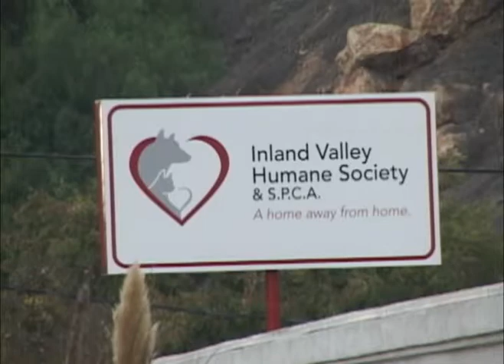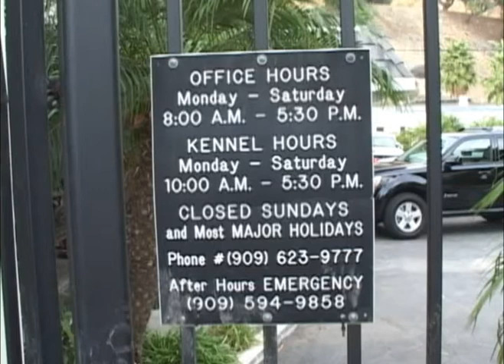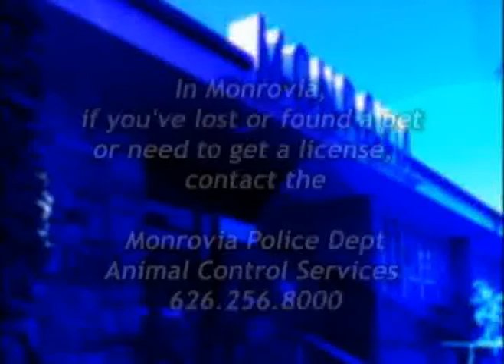On Point - Monrovia Animal Control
KGEM-TV